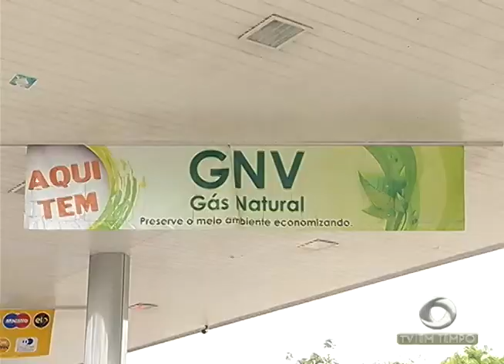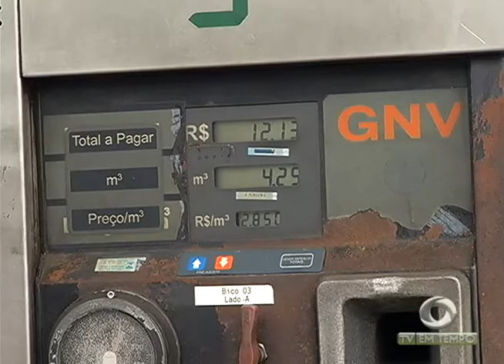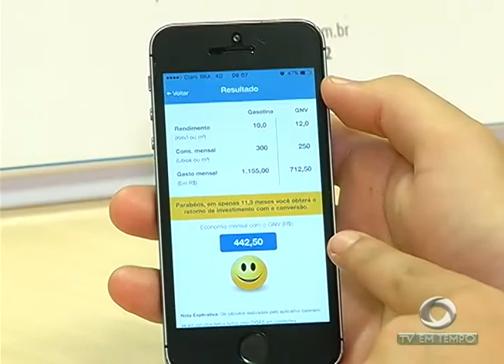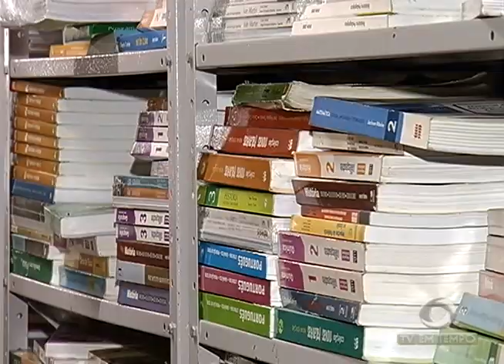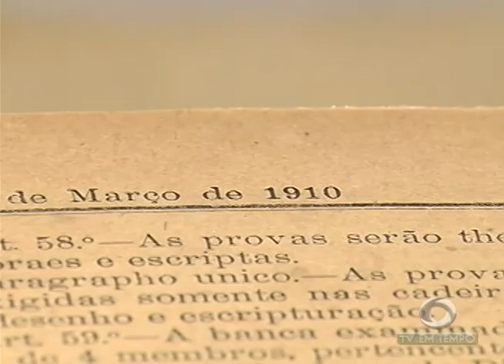Falta de Incentivos reduz utilização do Gás Natural Veicular em Manaus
02º BLOCO JORNAL 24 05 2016 - Falta de Incentivos reduz utilização do Gás Natural Veicular em Manaus